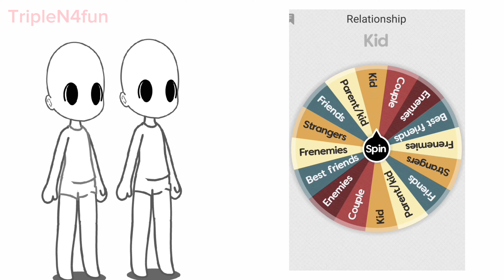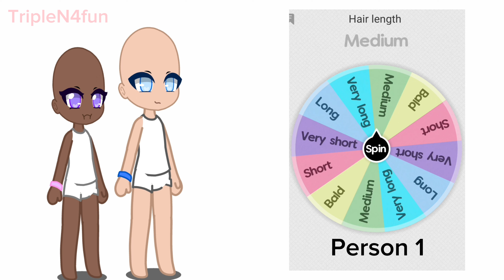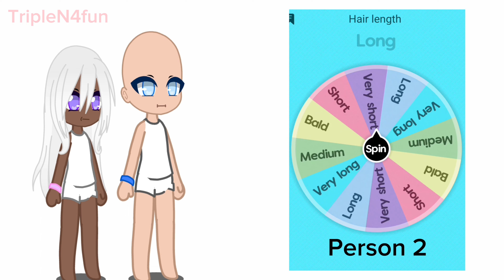Making OC's by spinning a wheel? (kinda late to this)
Hi I know I'm kinda late for this trend but I was thinking if I should do it or not but here it is !